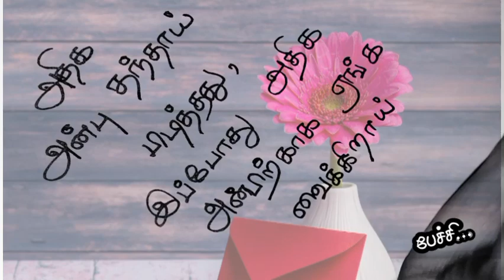அதிக அன்பு தந்தாய்❤️/kadhal kavithaigal in tamil/tamil kavithaigal/love status